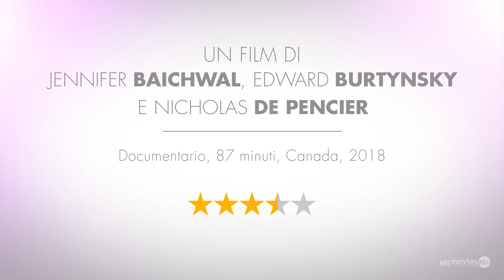Antropocene - L'Epoca Umana (2018) ★★★☆☆½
Immagini spettacolari dal forte impatto visivo in un documentario sviluppato in maniera organica e complessa.
★★★ CONSIGLIATO SÌ ★★★
Recensione di Nicola Falcinella, legge Roberta Azzarone.

 Antropocene sarà in anteprima a Roma lunedì 1 luglio alle 21:30 nella cornice dell'Isola del Cinema!

Dopo la proiezione interveranno rappresentanti di Greenpeace Italia, Extinction Rebellion Italy, Fridays For Future, UNESCO, Consiglio Nazionale Delle Ricerche e altri ancora! Non mancare!

Dopo Manufactured Landscapes e Watermark, Anthropocene è il completamento di una trilogia di documentari sull'impatto delle attività umane sul nostro pianeta. Un viaggio in sei continenti, narrato dalla voce di Alicia Vikander, per accostare i diversi modi in cui l'uomo sta sfruttando le risorse terrestri e modificando la Terra, più di quanto facciano i fenomeni naturali.
Un film con una tesi non nuova, ma sviluppata in maniera organica e complessa con immagini spettacolari, dal forte impatto visivo, e suono che sottolinea ed enfatizza.
L'uomo ha superato i limiti e questo assunto emerge da ogni immagine filmata in 43 luoghi di 20 diversi Paesi. Ma il film si fa apprezzare per il tono, che non è di denuncia, ma finalizzato a creare consapevolezza.

Regia di Jennifer Baichwal, Edward Burtynsky, Nicholas de Pencier.Un film con Alicia Vikander. Genere Documentario - Canada, 2018, durata 87 minuti. Distribuito da Fondazione Stensen e Valmyn.